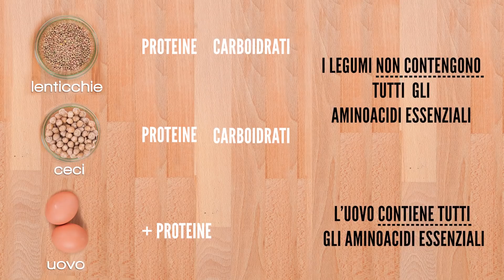Polpette Facili e Veloci - 3 Ricette in Una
Le polpette di carne bianca e verdure sono un secondo piatto facile e gustoso da mangiare. Gli ingredienti sono veramente pochissimi e grazie alla cottura al forno possiamo preparare delle polpette leggere e sazianti.
Prepareremo 3 versioni diverse: polpette di tacchino e spinaci panate nel pangrattato, polpette senza panatura accompagnate con salsa di pomodoro e polpette senza panatura con contorno di insalata fresca.

⭐ seguici anche su Instagram: fixfithomefitness

🔪 INGREDIENTI ED UTENSILI UTILIZZATI:
Vasetto in vetro

👉 Polpette di Tacchino e Spinaci
dosi per 25 polpette:
500 g di tacchino o pollo macinati
250 g di spinaci lessati (500g da crudi)
50 g di pangrattato (+ 35g per la panatura opzionale)

Per la Salsa di Pomodoro (dosi per 4 persone):
un barattolo di pelati o passata  (circa 240g)
uno scalogno tritato
origano secco q.b.
olio evo (1 cucchiaio a persona)

✅ Impasta con le mani tutti gli ingredienti per le polpette.
Forma un composto omogeneo e forma 25 polpette modellandole con le mani.
Passa le polpette nel pangrattato (opzionale)
Cuoci le polpette in forno a 180 gradi per 20-25 minuti fino a quando non saranno ben dorate.

Per la salsa di pomodoro:
Metti in pentola lo scalogno tritato con un goccio d'acqua e un pizzico di sale.
Non appena sarà appassito aggiungi i pelati o la passata.
Lascia restringere la salsa e non appena pronta aggiunsta di sale, pepe e aggiungi 1 cucchiaio di olio a crudo a persona.

💚Valori Nutrizionali

Valori per una singola polpetta senza panatura:
Calorie 33
Carboidrati 2,1
Proteine 5,4
Grassi 0,33

Valori per una singola polpetta con panatura:
Calorie 38
Carboidrati 3,1
Proteine 5,6
Grassi 0,41

Valori per una porzione di salsa di pomodoro:
Calorie 104
Carboidrati 6,7
Proteine 1
Grassi 8,13